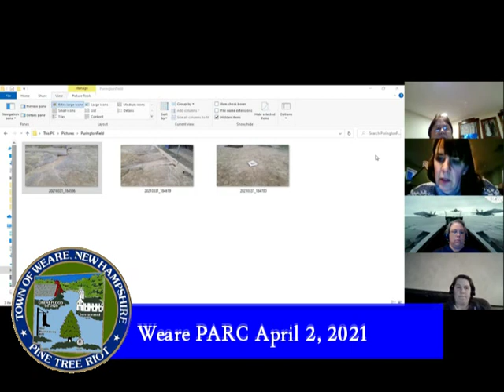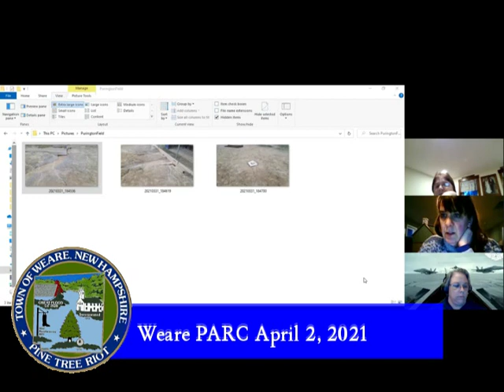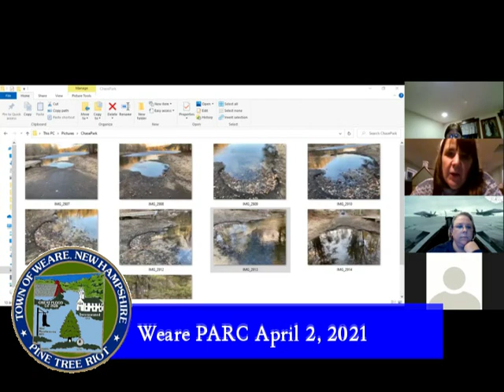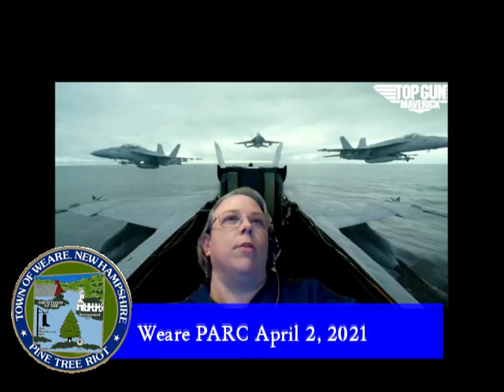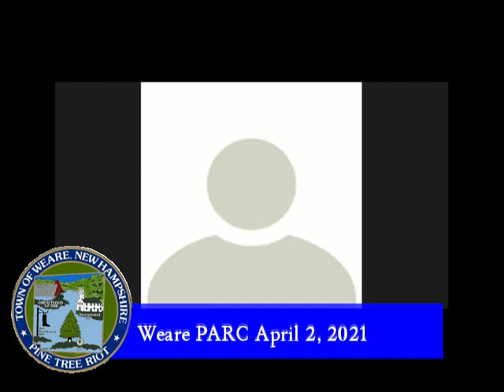Apr 2 2021 PARC Mtg (zoom)